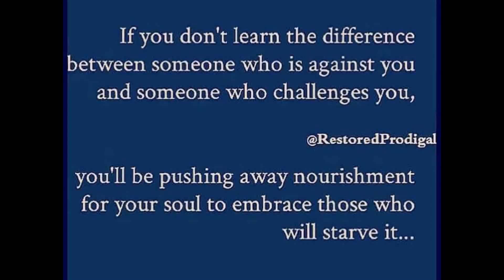know the difference...everyone aint for You